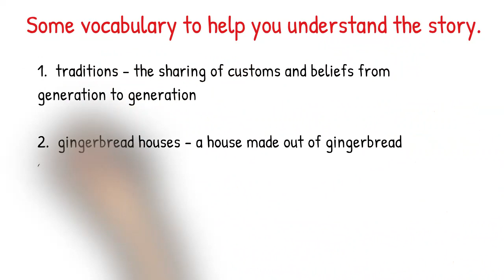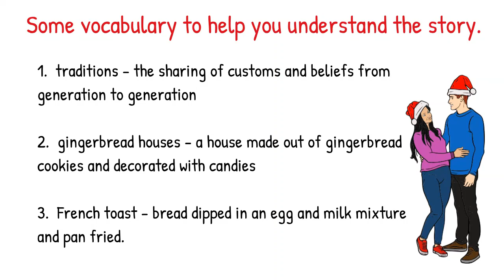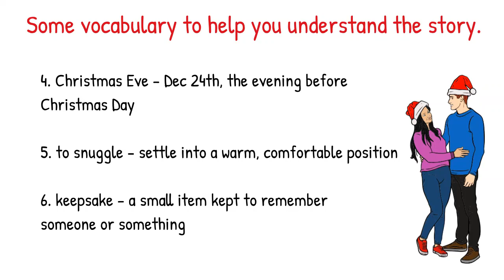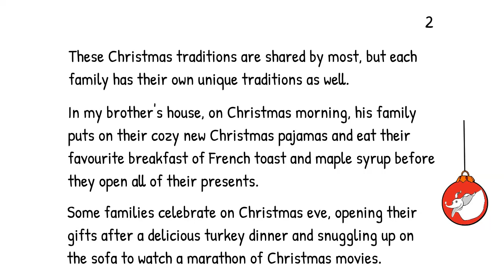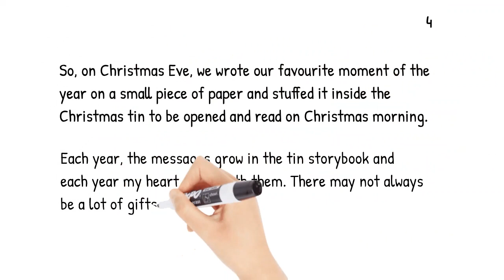Listen and Read - Learn English Story // Christmas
Story 8: A Christmas Tradition

Listen and read stories in English to improve your listening and vocabulary English skills. This is a true story about a Christmas tradition.  Stories are a fun and easy way to practice your listening skills in English while you follow the words on the screen.  You can read aloud with me to help improve your pronunciation. Learn English through stories. Canadian accent.